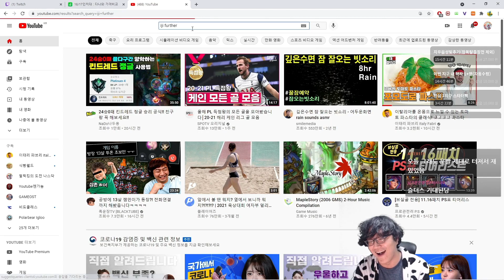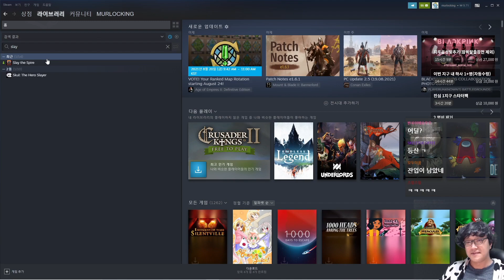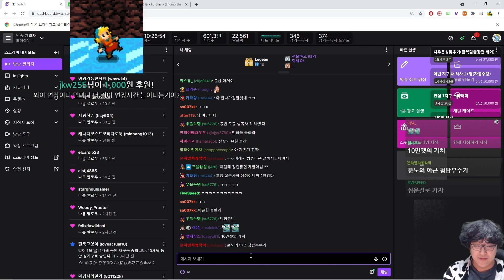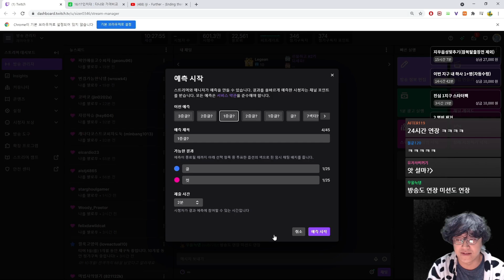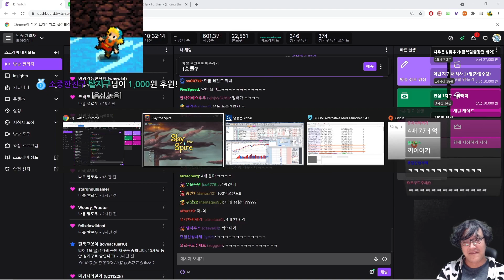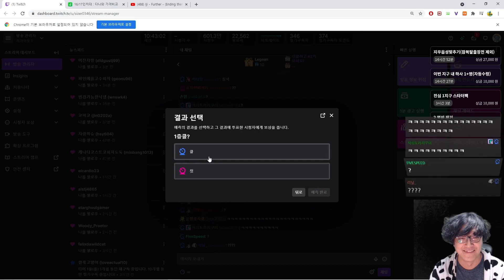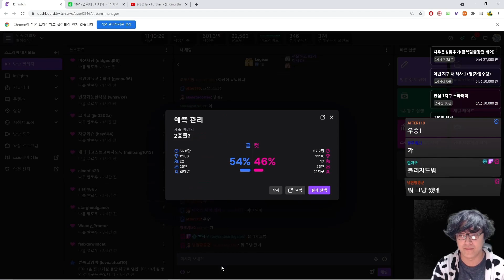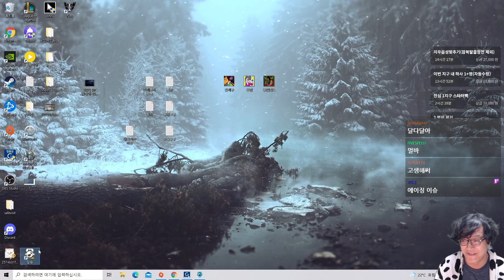210820] 일단 어둠덱 디펙트 승천 20단계